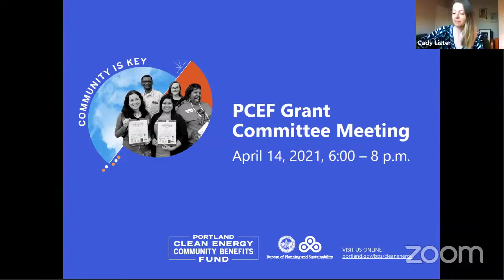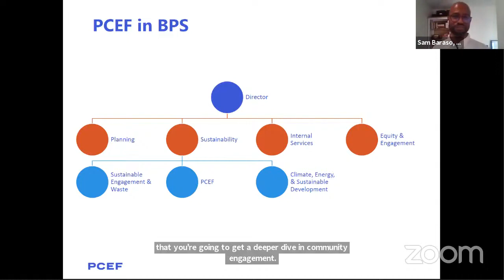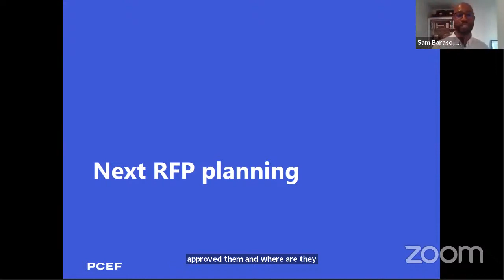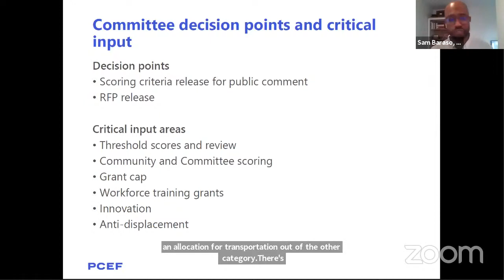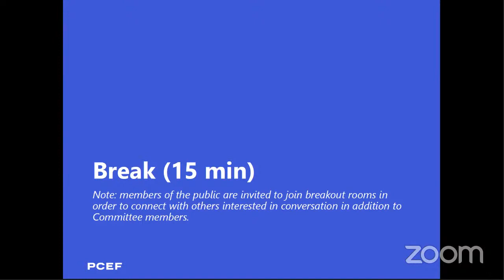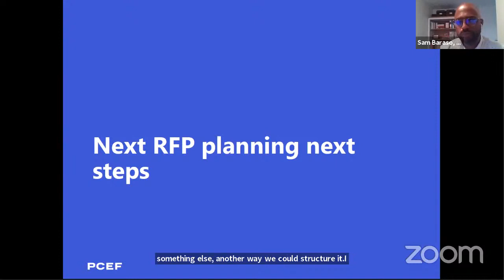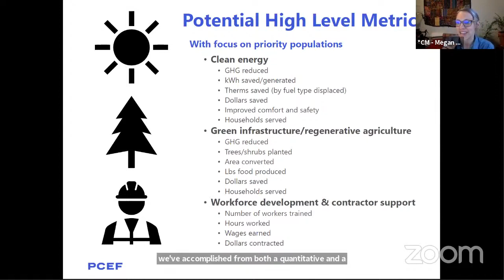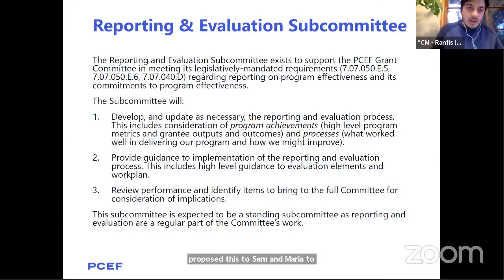PCEF Grant Committee Meeting 04-14-2021